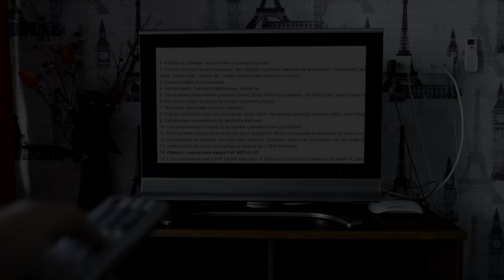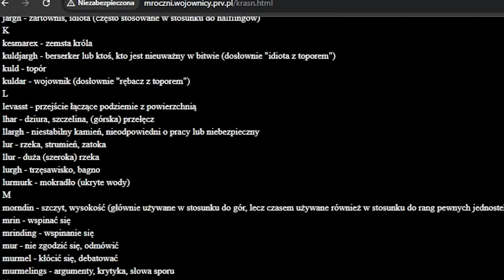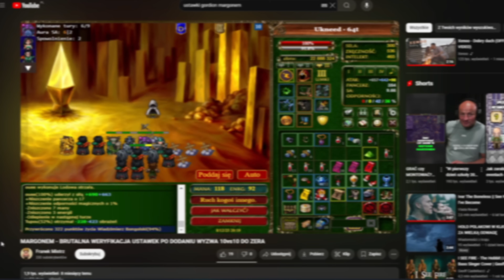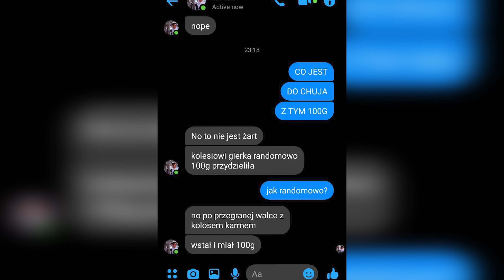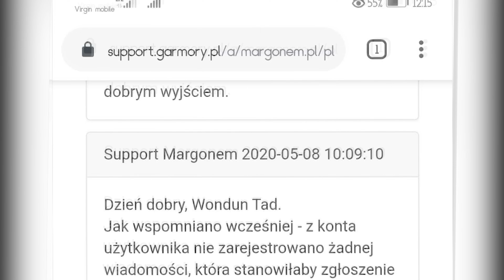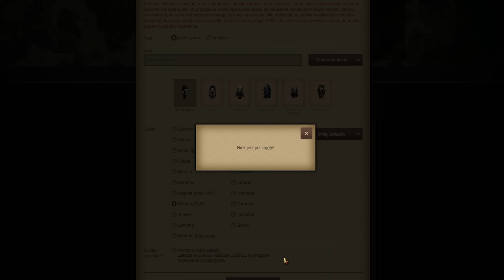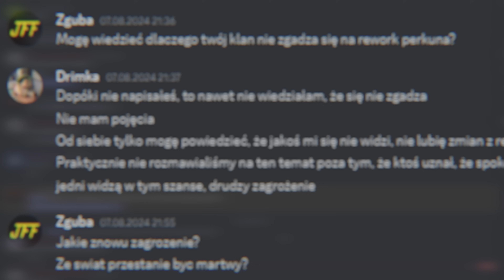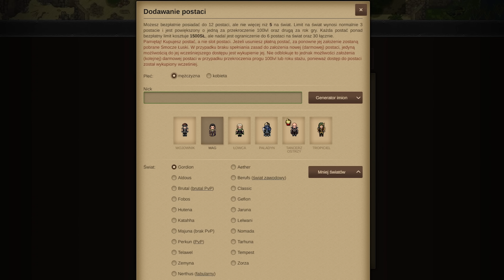Margonem - Upadek świata Perkun...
Zagłębienie się w historię Perkuna to na prawdę świetne przeżycie i spędzenie kilkudziesięciu godzin na zdobywaniu wiedzy było tego warte. Dziękuje jeszcze raz "Perkuniarzom" za okazaną pomoc w tworzeniu materiały.
Animacja reklamy Perkuna została stworzona przez@spellcasterjacob163m

Rozdziały:
0:00 Powstanie Perkuna
2:31 Ogólne informacje
3:30 Balans pomiędzy frakcjami
5:46 Mechanika PvP
7:10 Podboje PvP
8:26 Bugi, wykorzystywanie błędów
14:24 Opinia graczy serwera
17:20 Czy da się to naprawić?

R? + M25h